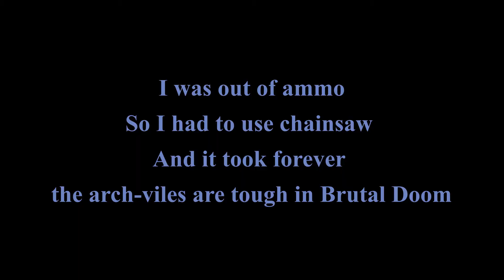Doom, the worst level ever!!! including mods and wads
Doom 2 mod Brutal doom
with wad Doom 2 Reloaded level 18

In my opinion this level is the worst ever. Died many times... Gotta have strong nerves to finish this one.